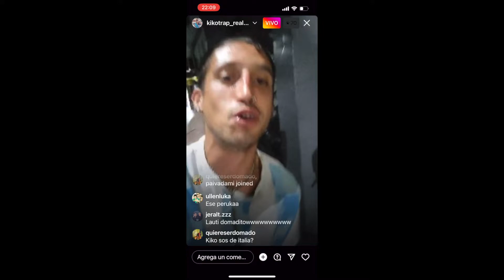Kiko de insuperable amenaza a Cristian y dice que Susy es una sucia